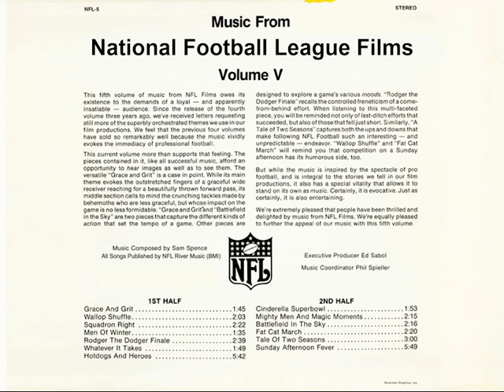Grace And Grit · Sam Spence